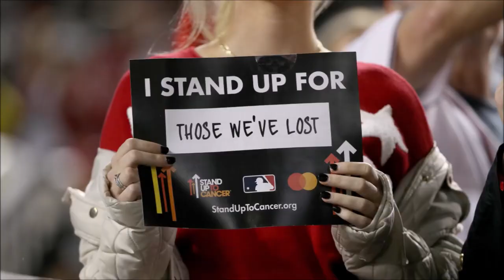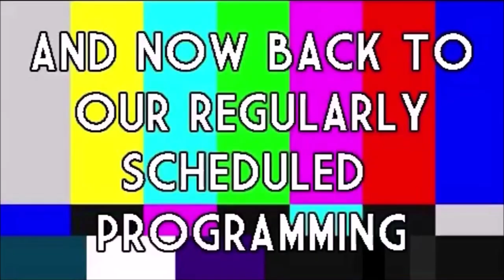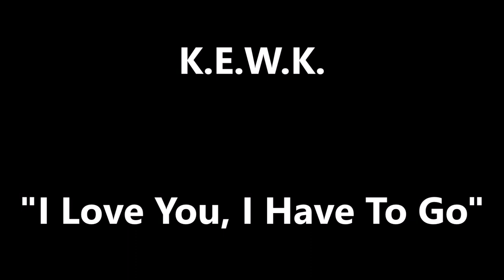ROOM 6 INTERVIEWS #148 - K.E.W.K.! [INTERVIEW/PERFORMANCE]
Today I'm interviewing the amazing band K.E.W.K. and we get treated to a live performance of 2 amazing songs. Enjoy! ;-D

LIVE PERFORMANCE TIMESTAMPS:
"Little Big League" - 42:16
"I Love You, I Have To Go" - 48:22